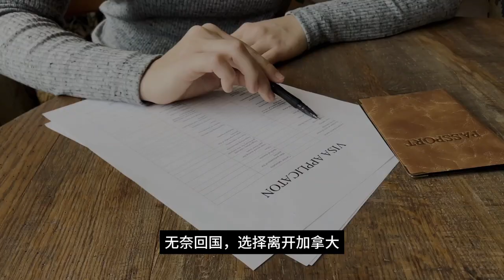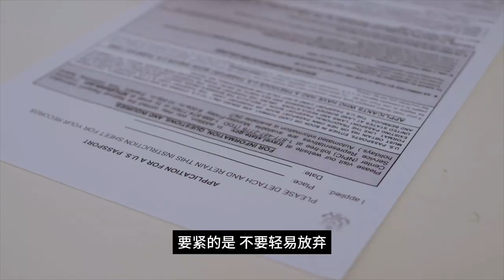工作签证马上到期移民解决方案 | EE分数高移民无望只能选择回国吗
近期在我们的日常工作中，越来越多的回国工作生活同学联系到我们，告诉我们后悔当时回国太冲动了，错过了移民机会，现在想申请永居身份回到加拿大，却发现移民政策开始收紧，可选途径变少，移民难上加难。

同时，对于工签即将在2024年到期，但热切想留在加拿大工作和生活的同学们来说，毕业工签续签政策也没有在近期迟迟没有释放更多利好消息，很多同学失望之余，无奈回国，选择离开加拿大。

面对加拿大移民政策的不确定性，EE分数飙高，移民政策对于职位定向抽取，工签即将到期等难题，拿到永居身份的希望看似越发渺茫，难道这些朋友们是真的没有机会了吗？

其实不然，手握加拿大学历，通过毕业工签累计加拿大工作经验后，再回国继续累计工作经验满一年，移民分数有机会获得极大提升。从而通过境外递交申请顺利出线！

如果你的工签即将到期到期，距离目前EE抽取分数还有一定的差距，无论是你想尝试继续留在加拿大，或是考虑回国发展等待机会，不管你决定如何，要紧的是 不要轻易放弃。寻求专业帮助，了解更多的移民政策变化和个人化建议，可能会为你带来意想不到的转机。根据个人情况我们都会帮你想出相应的办法和途径，协助你大幅提高移民池中的分数，提升移民几率。给人生多一种选择。

刷到视频的小伙伴们请积极联系我们，你将有机会获得一次免费评估和移民方案制定的机会，帮助你有机会低成本，获得加拿大永久居民身份。不要犹豫，开行动起来吧！

微信： S2Customercare